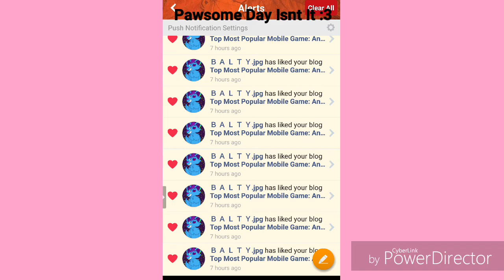Wusky Fox | Top Furry (Anthropomorphic) Characters in Movies/Videos Games #2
I hope you guys enjoyed the latest Top Videos is been fun edited the video and putting the pictures together! but don't worry this is just the beginning of my top videos!

I hope you guys enjoy this video of me playing "Best Fiend" ! Make sure to give my video a [LIKE][COMMENT][SHARE] to be shouted out in my next video! and also guys if you are new to my channel please give me loving [SUBSCRIBE] and hit that [NOTIFICATION BELL] to be notified of what video comes out next!

Ferzu: Wusky Fox
Furry Amino: Wusky Fox

The newest gaming channel delivering the funniest gameplay and other videos. Support your fellow youtuber by giving a subscribe to my channel! and also don't forget to like my videos, comment and share! you can also find me on my social medias, link is in the bottom of the description.

If You Want To Add Me On Xbox Here Is My Gamertag: Lonewolfalpha03